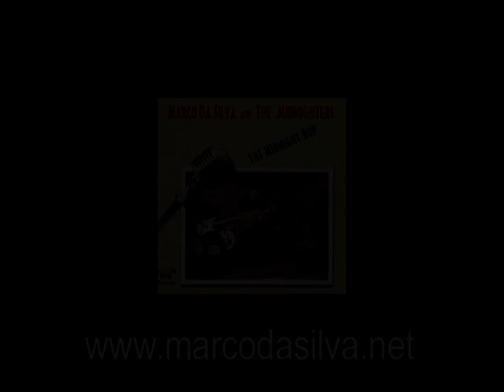Marco Da Silva - The Fool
Marco Da Silva covering Sanford Clark's "The Fool"